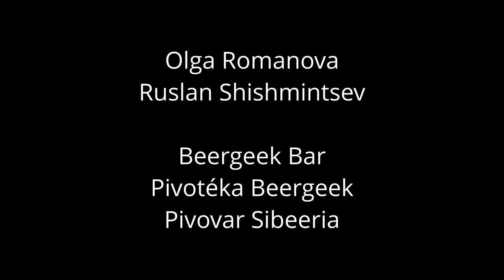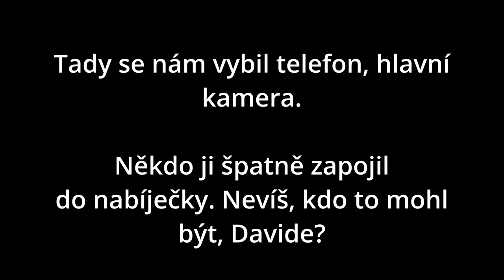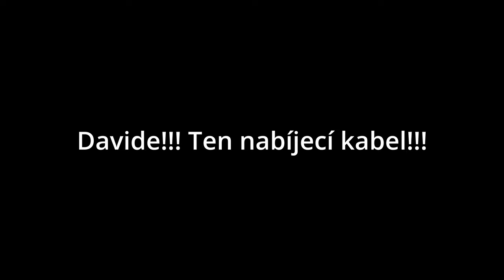Olga a Ruslan, provozovatelé Beergeek Baru, pivotéky Beergeek a pivovaru Sibeeria - Osobnosti piva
Olga Romanova a Ruslan Shishmintsev. Provozovatelé známých pražských podniků - Beergeek Baru, pivotéky Beergeek a pivovaru Sibeeria (PowerBrew). Jak se dostali do Česka a proč se sem z Ruska přestěhovali? Jaké byly jejich začátky v podnikání? Jaké to je provozovat bar, pivotéku a pivovar a co chystají pro své zákazníky do budoucna? To vše se dozvíte v tomto díle Osobností piva s Honzou Grmelou a Davidem Jandou.

Účty Osobností piva:
Facebook, Twitter, Instagram: @osobnostipiva